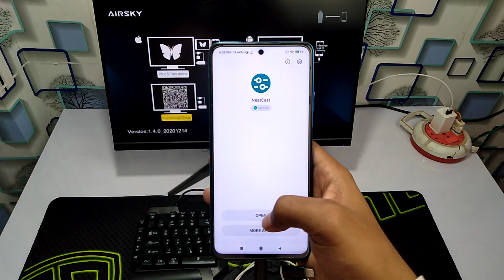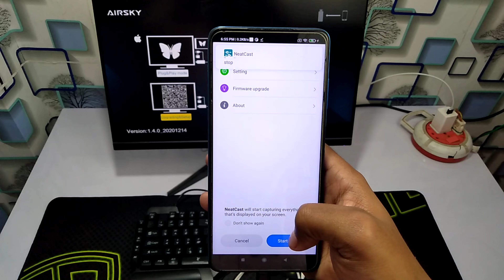New Method 2022 | No Ban | Mobile To Monitor Wireless Connection